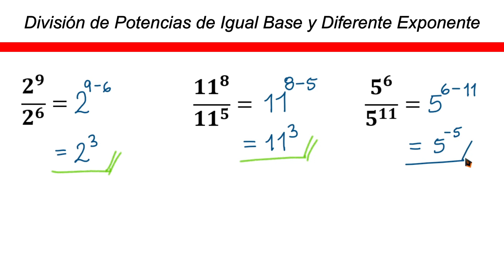✅👉 Division de Potencias con Igual Base y Diferente Exponente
🛑👉 En este vídeo te explico de forma muy fácil y rápida como resolver divisiones de potencias con igual base y diferente exponente.

division de potencias de igual base y diferente exponente
division de potencias con igual base y distinto exponente
como dividir potencias con igual base y diferente exponente
calcular division de potencias con igual base y diferente exponente
ejemplos de division de potencias de igual base y diferente exponente
cociente de potencias de igual base y diferente exponente
division de potencias de igual base